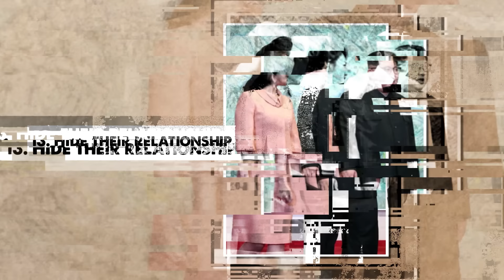Weird Rules That Kim Jong-Un's Wife Has To Follow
In stark contrast to the freedoms enjoyed by many in relationships, the First Lady of North Korea finds herself bound by a strict set of rules imposed by her significant other. While most individuals have the option to move on from toxic relationships, this luxury eludes the wife of Kim Jong Un. Her autonomy is severely restricted, from being unable to take solo trips to turning a blind eye to certain matters. In today's video, we delve into the astonishing realities of the obligations forced upon her by the North Korean leader. The constraints placed upon her highlight the unique challenges faced by those in positions of power within authoritarian regimes, so make sure to stay with us until the end of this video and find out if there is anything she can actually do without her husband’s approval. Enjoy!